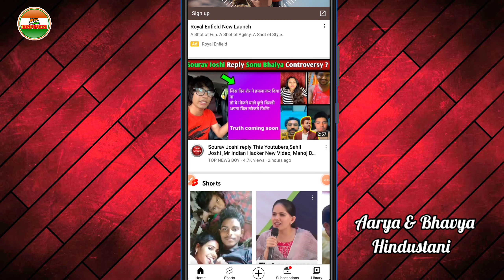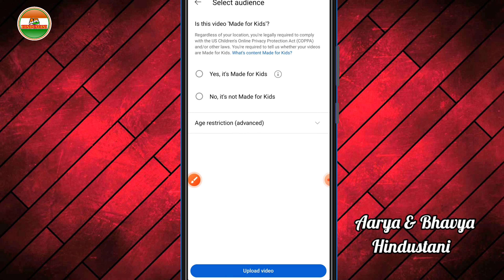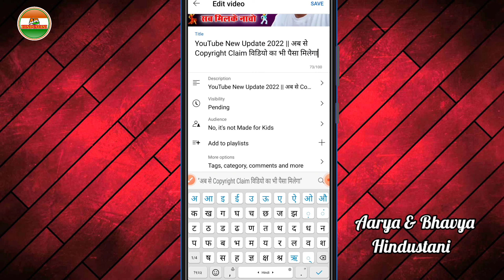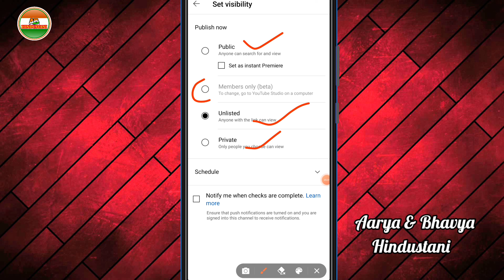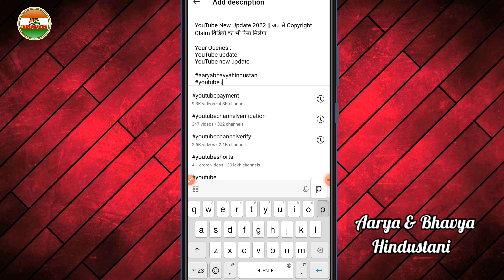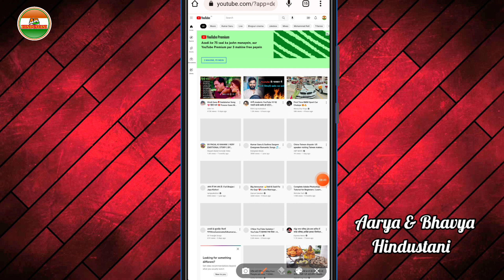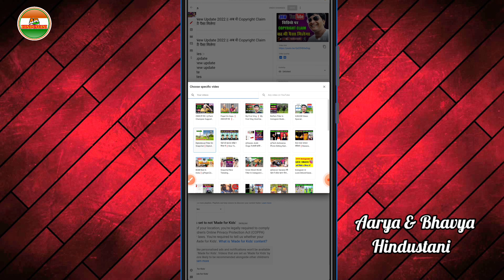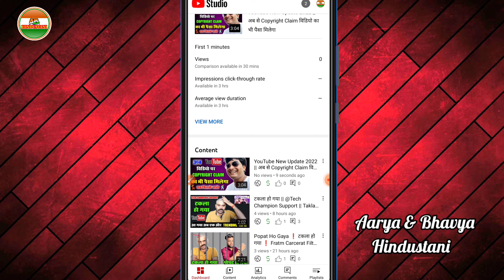YouTube Video Upload Karne Ka Sahi Tarika 2022❗How To Upload Video On YouTube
YouTube video upload karne ka sahi tarika kya hai
YouTube video upload karne ka sahi tarika manoj dey
YouTube video upload karne ka sahi tarika tech champion support
YouTube video upload karne ka sahi tarika junnu ki tech
YouTube par video upload karne ka sahi tarika kya hai
YouTube par video upload kaise kare 2022
YouTube par video kaise upload kare mobile se 2022
YouTube par video upload kaise kare mobile se
YouTube par video upload kaise kare mobile se 2022
mobile se video upload kaise karen YouTube par
mobile se video upload karne ka sahi tarika 2022
mobile se YouTube video upload karne ka sahi tarika
mobile se YouTube video upload karne ka sahi tarika 2022
mobile se YouTube par video upload karne ka tarika